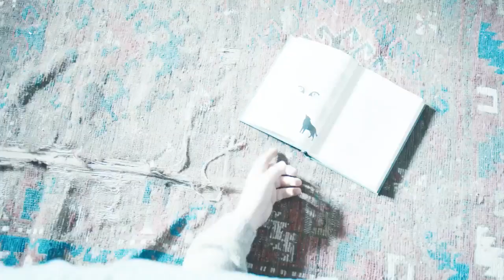Bank of Georgia - Book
Georgian Christmas Story
Agency: JWT Metro
Director: Dato Borchkhadze
Creative Director: Eka Kipiani
Art Director: Elene Shengelia
Copywriter: Zuka Berdzenishvili
Designer: Ninuka Tsintsadze
Senior Account Manager: Alex Chikovani
Account Director: Nika Bochorishvili
Production Company: Metro Production
DoP: Giorgi Shvelidze
First AD: Salome Jugheli
Production Designer: Dato Chkoidze
Production Designer Assistants: Zaza Gogorishvili, Natia Gurabanidze
Decorators: Jimsher Berdzenisvhili, Giorgi Kavelashvili, Giorgi Gogiashvili, Erekle Gordeladze
Costume Designer: Ika Bobokhidze
Costume Designer Assistant: Tina Sharashenidze
Make up: Madona Chanturia
CG: MetroGraph Studio
Color Correction: UPP
Sound and Music: Post Red Audio
Composer: Zviad Mgebry
Country: Georgia
Released: December 2017